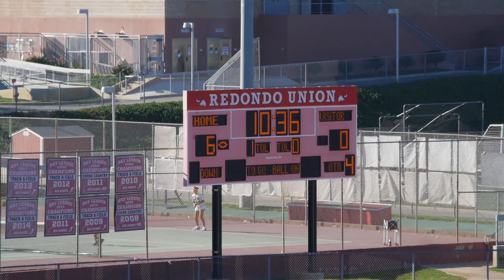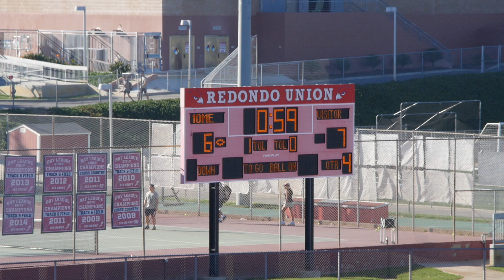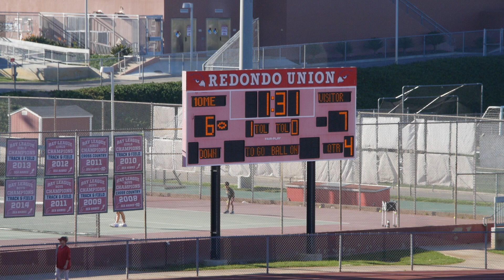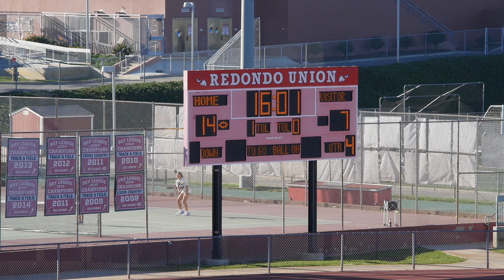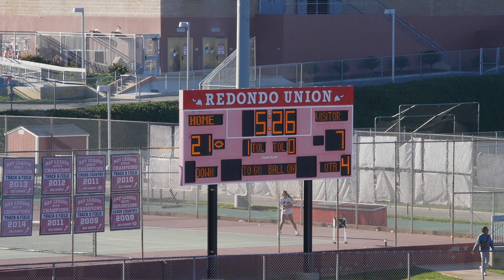2024-11-09 9GU Rams vs Chargers